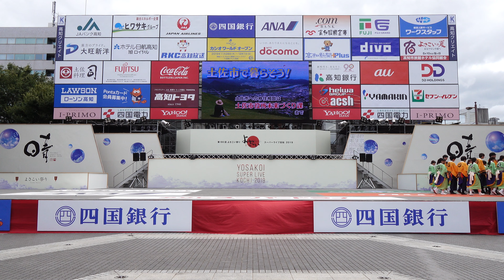祭屋-Saiya-よさこい踊り子隊 @ 高知よさこい祭り (中央公園) 2019-08-11T13:48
2019年8月11日(日)、高知県高知市で開催された「高知よさこい祭り」(中央公園)での「祭屋-Saiya-よさこい踊り子隊」さんの演舞です。